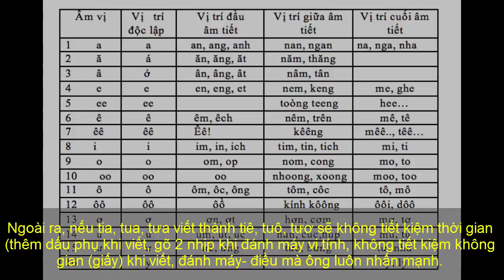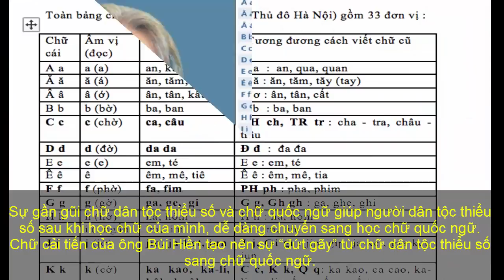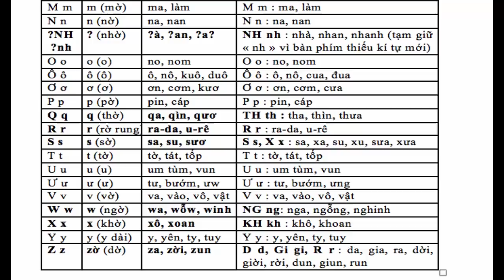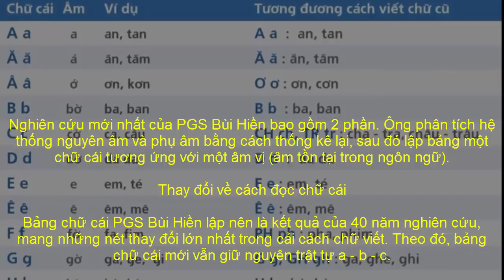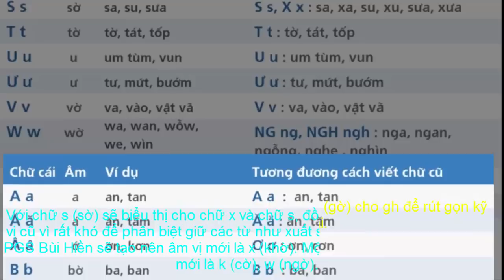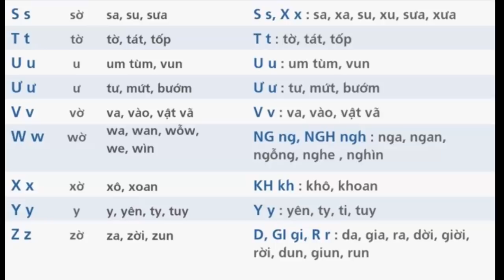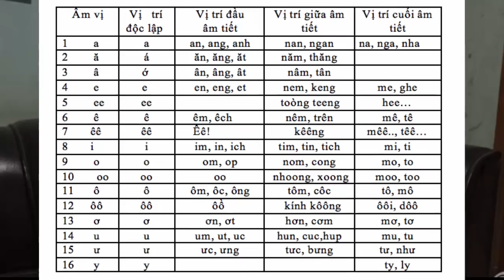GS-TS Nguyễn Văn Lợi: Đề xuất của GS Bùi Hiền không đúng với bản chất nguyên â/m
GS-TS Nguyễn Văn Lợi (nguyên Phó Viện trưởng Viện Ngôn ngữ học) Tóm lại, những đề xuất cải tiến cách viết...của PGS.TS Bùi Hiền, không có cơ sở khoa học: không phản ánh đúng bản chất ngữ â/m,  của các nguyên â/m. .